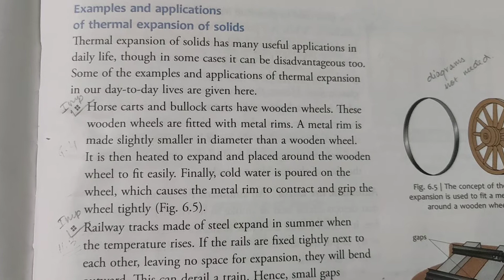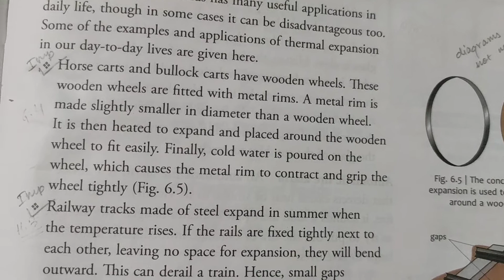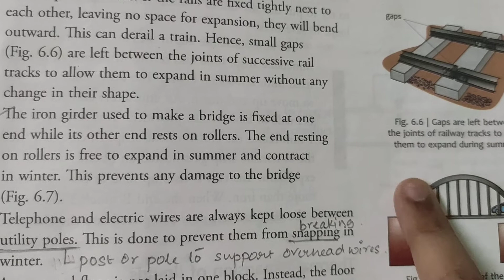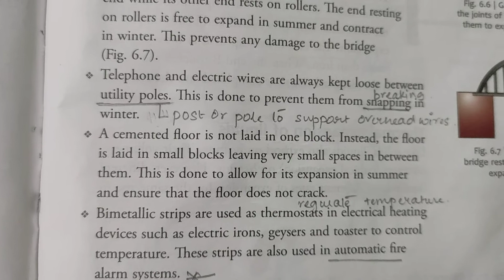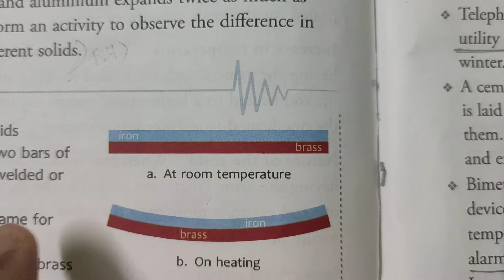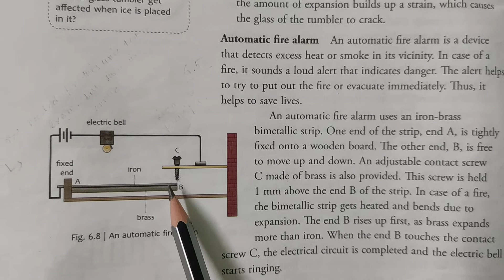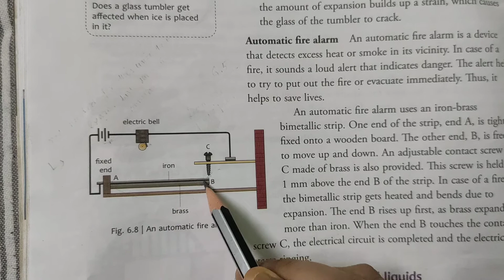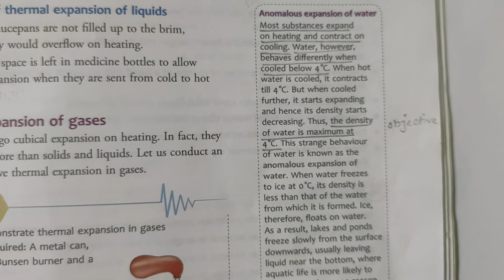CLASS 8 PHYSICS:CH6 HEAT TRANSFER_PART2